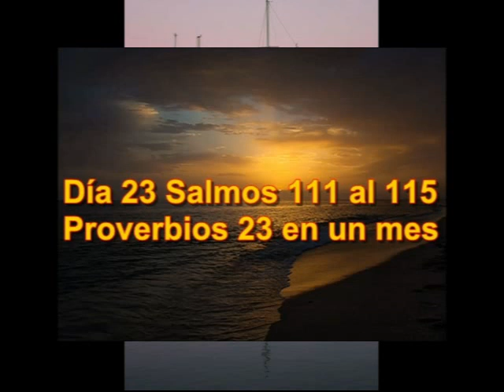Audio Biblia Julio 23 Levítico 19 al 21 Salmos 111 al 115 Proverbios 23